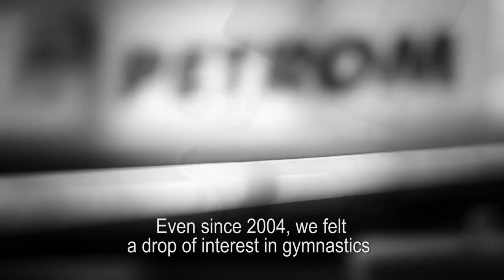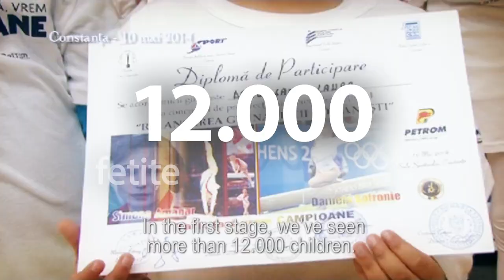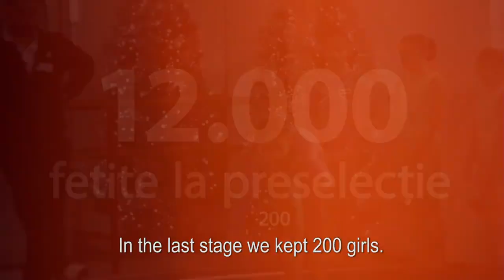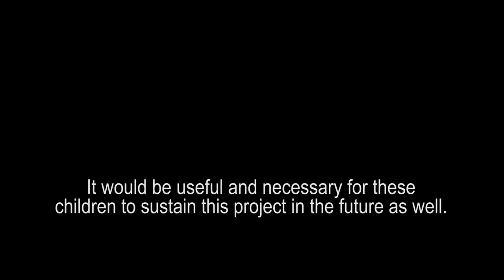Țară, țară, vrem campioane!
„Ţară, ţară, vrem campioane!” – asta am spus acum un an, când ne-am alăturat acestui proiect iniţiat de antrenorii Mariana Bitang şi Octavian Bellu. Credem că e important să investeşti la baza unui sport pentru ca viitorul să fie presărat cu performanţe şi medalii.